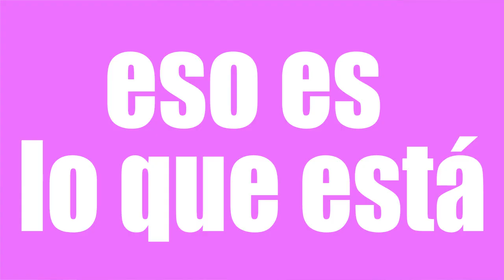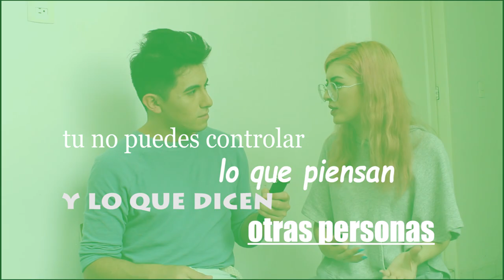Vistiendo extravagante por la calles feas de CDMX... Ft Monica Marquet | Damian Cervantes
Experimento social, reto, aventura a lado de Mónica Marquet de QuePario vistiendo super extravagantes como estrellas por las calles de la ciudad en CDMX. Esto pasa con nosotros y así respondemos,